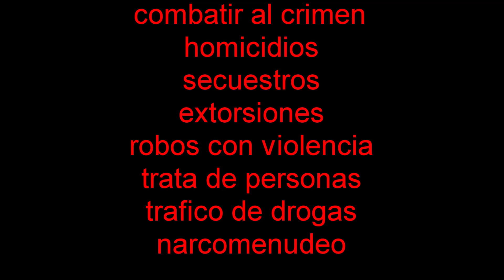crimen en Mexico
el problema mas serio de Mexico actualmente es el crimen organizado